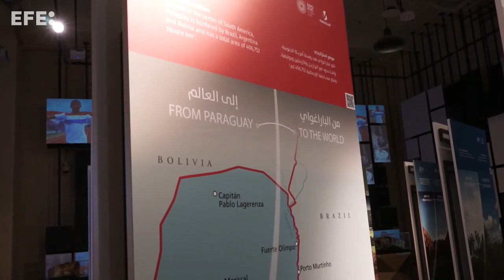Abdo Benítez exhibe buenos datos económicos y hace un llamamiento por la paz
Dubái (Emiratos Árabes Unidos), 4 mar (EFE).- (Imagen: Iñigo Álvarez) El presidente de Paraguay, Mario Abdo Benítez, destacó hoy de “los sólidos cimientos” de la economía paraguaya y de su crecimiento sostenido en los últimos años, a pesar del impacto de la pandemia, al participar hoy en el día nacional de su país en la Expo Dubái.